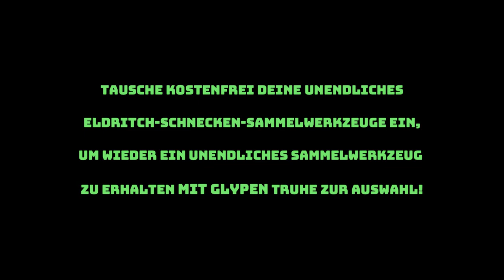TAUSCH deine Eldritch-Schrecken-Sammelwerkzeuge um GRATIS Glyphen zu erhalten! 🐲 | Guild Wars 2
F.A.Q.

Record: GeForce Experience + OBS

Edit: Filmora

• Entwickler: ArenaNet
• Publisher: ArenaNet
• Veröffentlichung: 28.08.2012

- Hier findest du ein paar interessante Seiten zu Builds, welche Klassen man spielen kann:

Unbezahlte Werbung, alle bei mir im Spiel vorhandenen Inhalte, habe ich selbst erworben.